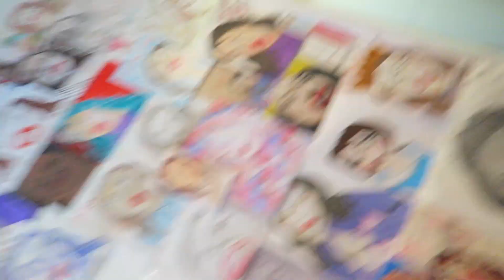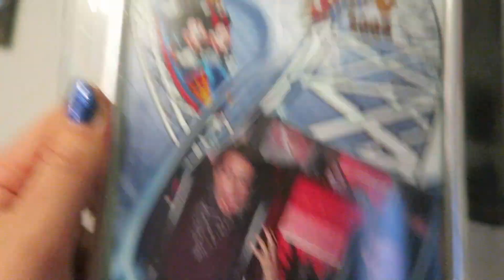My Thoughts on YouTube Red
Another thing to note about YouTube Red: It's only happening in North America, everywhere else it will stay the exact same way.

and iMovie